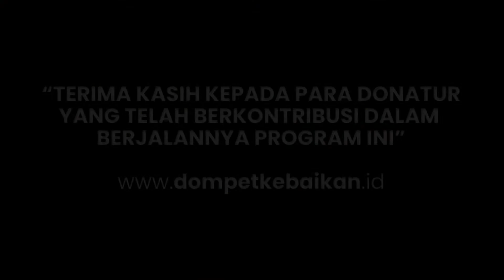BAITUL MAAL AR-RAHMAH SURABAYA | BERBAGI 1500 PAKET BUKA PUASA ARAFAH SE-SURABAYA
Info Lebih lanjut kunjungi kami di

Telpon: 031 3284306 / 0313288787 HP. 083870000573
Alamat : Jl. Teluk Buli I/3-5-7, Surabaya